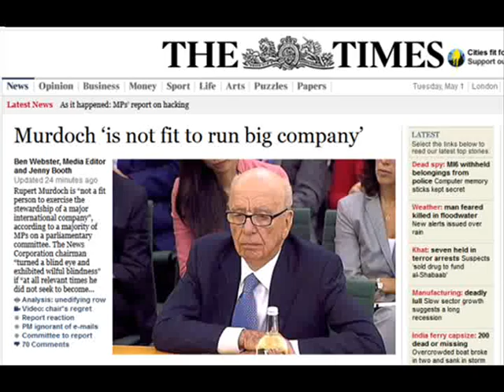You're Not Fit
Tom Watson's ode to Rupert Murdoch.